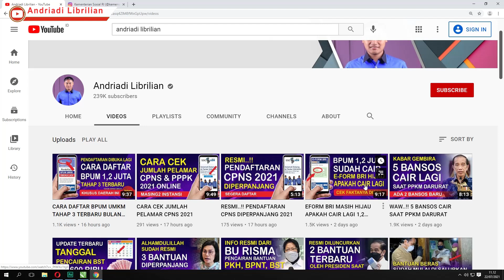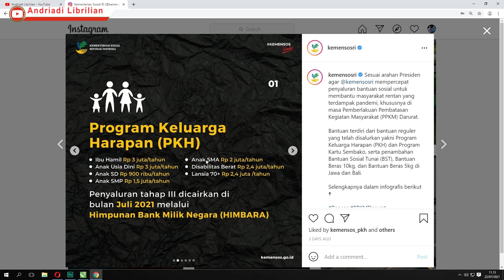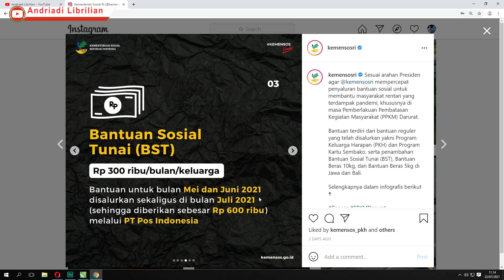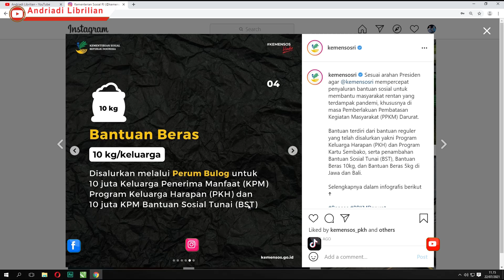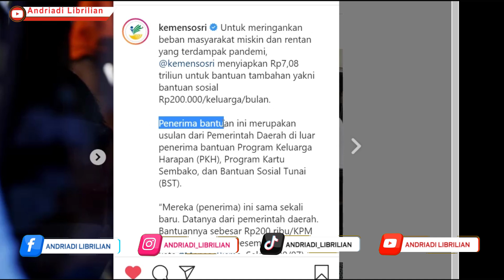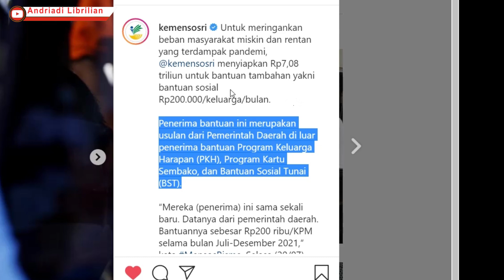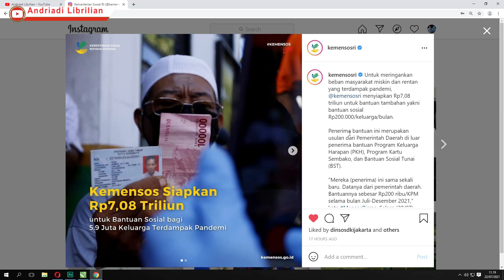BANTUAN TERBARU 200 RIBU SELAMA 6 BULAN UNTUK YANG BELUM DAPAT BANTUAN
Assalamualaikum, Apakabar teman teman semua, kali ini saya membagikan informasi BANTUAN TERBARU 200 RIBU SELAMA 6 BULAN UNTUK YANG BELUM DAPAT BANTUAN, Semoga Informasi ini bermanfaat buat teman-teman semua, Terimaksih Sudah Menonton, Semoga Bermanfaat